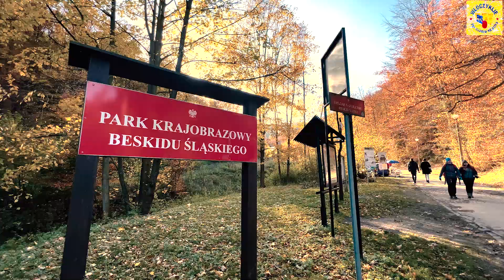Włóczykije - Bielsko Fajne Jest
Piosenka "Bielsko Fajne Jest" to drugi singiel promujący płytę "ENERGIA MIASTA" zespołu Włóczykije, która powstaje z okazji 70 - lecia połączenia Bielska i Białej.
Premiera płyty będzie miała miejsce 29 listopada w Bielskim Centrum Kultury.

Kompozycja - Paul Stepien
Słowa -  Beata Bełtowska
Produkcja - LAMBDA RECORDS (Paul Stepien and Polyfonique)
Mix/ Mastering - Mitoraj Studio (Adrian Mitoraj)
Zdjęcia - O Kozy Ricardo
Montaż wideo - O Kozy Ricardo